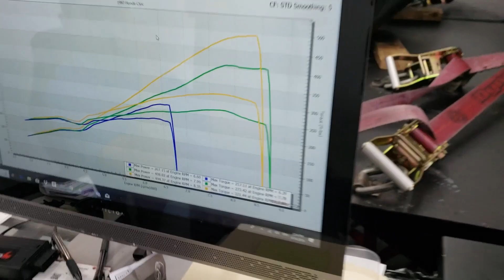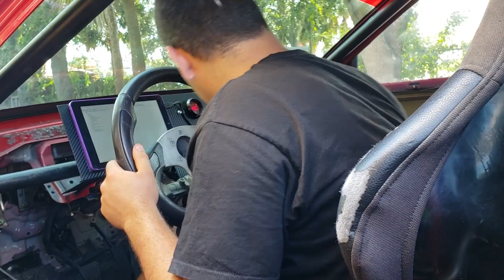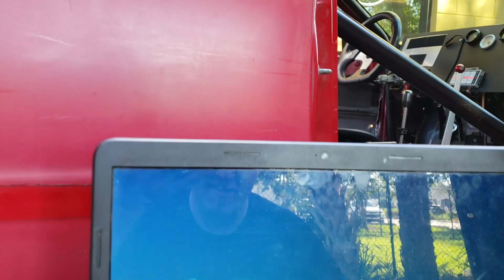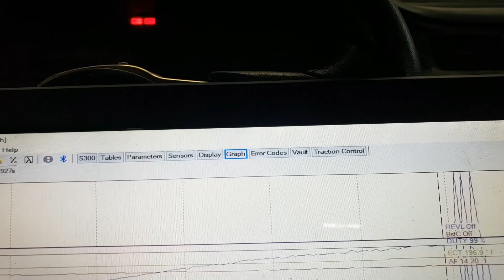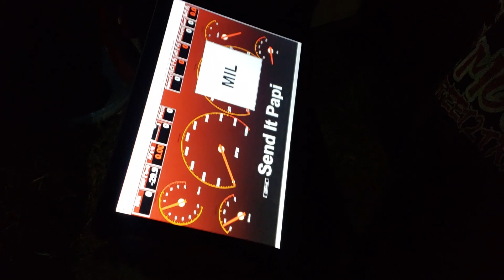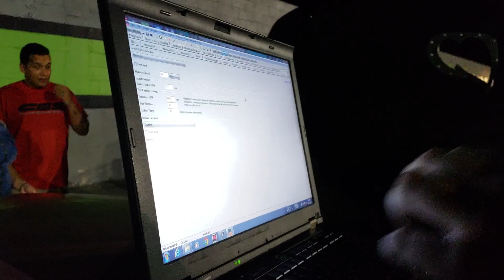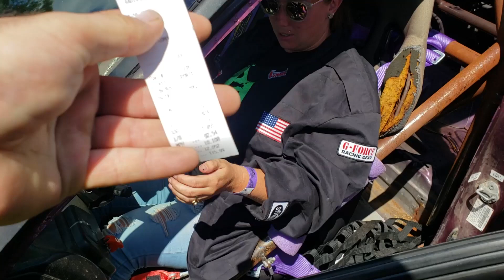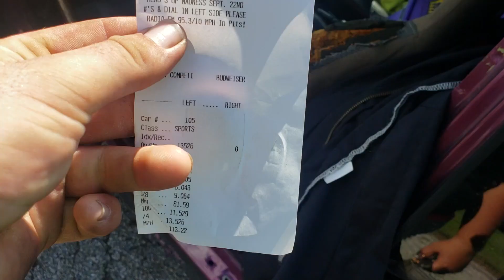SP tunings 650hp+ integra and @boosted.tina get some dyno and track time!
Jamie flys down to Florida to help his friend Tina and meets up with SP tuning and Yostbuilt for some dyno and track time. Solve some shift light two step and run into a couple shifting problems Hondata tuning on board. CarlosTuning and Jamie work to get these cars flying.